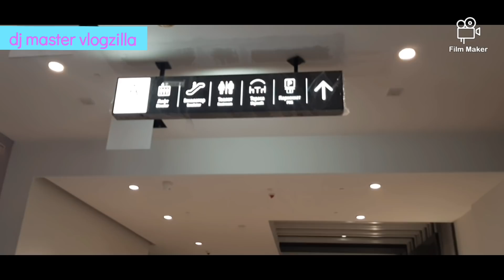BELGRADE WATERFRONT GALERIA SHOPING MALL ,THE FIRST SHOT OF THE INTERIOR